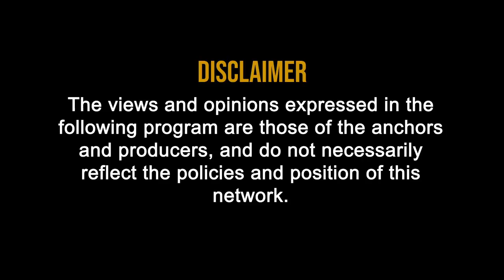Vivad se Vishwas Scheme Budget 2020 in Hindi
Budget 2020 brings various changes and one of the most appreciated changes in direct tax is Vivad se Vishwas Scheme 2020.

This scheme offers to settle pending direct tax disputes due to heavy interest, late fee and penalty till 31 March 2020 by paying only dispute

Details about Vivad Se Vishwas Scheme 2020 are as follows:

1. Vivad se vishwas scheme
2. What is vivad se vishwas scheme
3. Who can opt for vivad se vishwas scheme
4. Income tax changes 2020
5. Changes in tax 2020
6. New income tax changes 2020
7. Who cannot take vivad se vishwas scheme
8. Vivad se vishwas act 2020
9. Direct tax vivad se vishwas act 2020
10. How to apply for vivad se vishwas scheme 2020
11. Who can apply for vivad se vishwas scheme 2020
12. Who cannot apply for vivad se vishwas scheme 2020
13. VSVS 2020 of income tax
14. What is vivad scheme 2020
15. Last date to apply for vivad se vishwas scheme
16. Benefits of vivad se vishwas scheme 2020